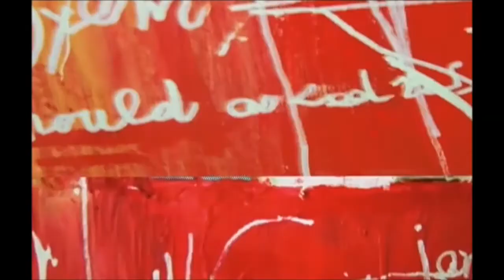Beating The Black Dog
Depression. This programme shows how it has affected the lives of two women. Kate O’Connor was at university when she started behaving strangely, and was later diagnosed with bi-polar disorder. Her story is hopeful although her symptoms have been horrific. Tabitha Watkins has tried to kill herself a dozen times, and explains movingly how it feels to have acute depression. Australia.